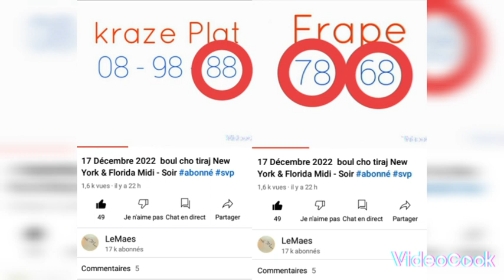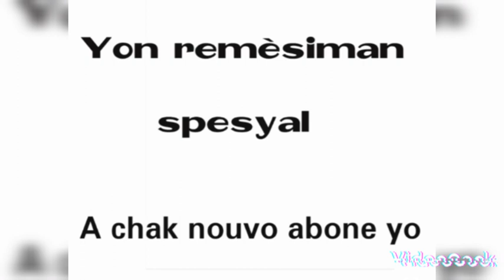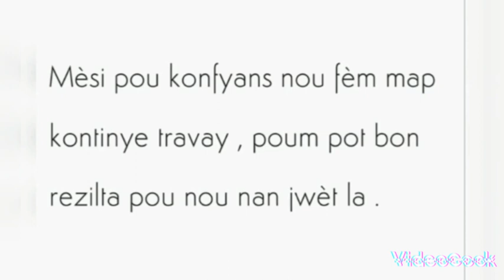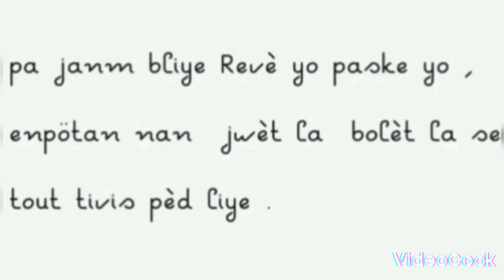18 Décembre 2022 boul cho tiraj New York & Florida Midi - Soir